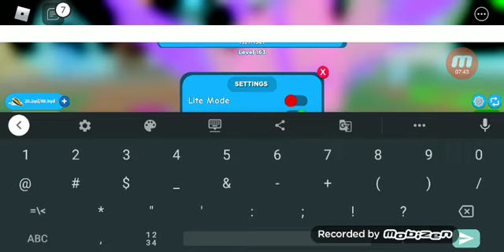Speed run simulator en roblox